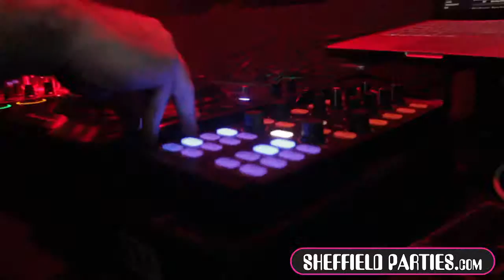Carver Street Freshers Week - Circus Special 20/9/12